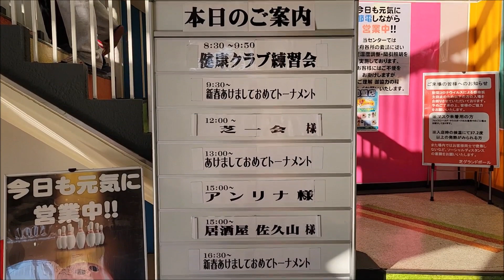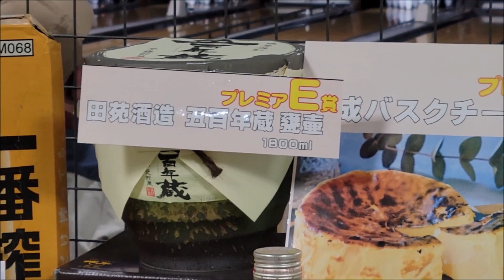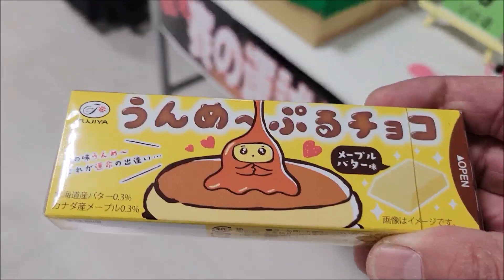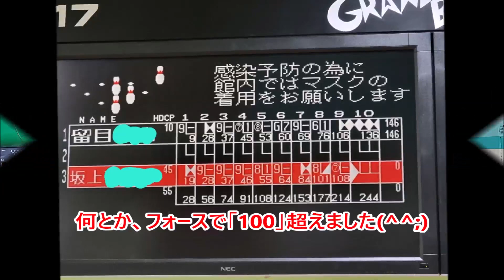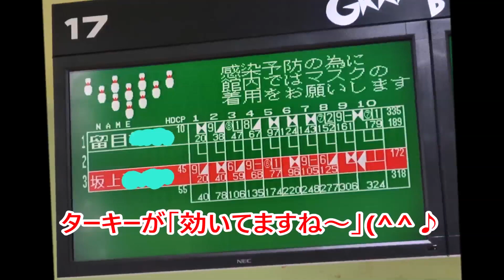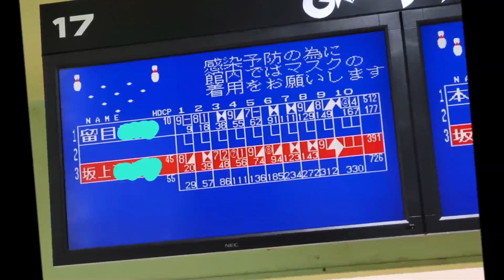2023年1月🎍🐰新春🌸初投げ「ボウリング🎳」月例🎳ボウリング大会😊👍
2023年1月🎍🐰新春🌸初投げ🎳
毎月恒例の「ボウリング大会🎳」の様子です😊今年の出だしはどうでしょうか～？暮れはよかったんですがね～😁👌

January 2023 🎍🐰 New Year's first throw 🎳
This is the monthly "Bowling Tournament 🎳" 😊 How is this year's start ~? It was a good night, though~😁👌

00:00 オープニング（opening）
01:27 チンチロリン🎲（くじ）（Chinchirorin 🎲 (lottery)）
02:06 月例🎳ボウリング大会の始球式（Opening ceremony of the monthly bowling tournament）
03:10 1ゲーム目スタート（1st game start）
07:02 100PIN行かないかもって不安になったけど、4連発きた時の様子です😊（I was worried that I might not get 100 PIN, but this is what it looks like when I get 4 in a row😊）
08:34 2ゲーム目スタート（2st game start）
11:44 惜しかったスペアはこちら（Click here for the "spare" that was regrettable）
13:37 3ゲーム目スタート（3st game start）
18:27  〆の三本締め（japanese"Sanbonjime"）
19:29  エンディング（ending）

BGM
とめちゃんテクノ